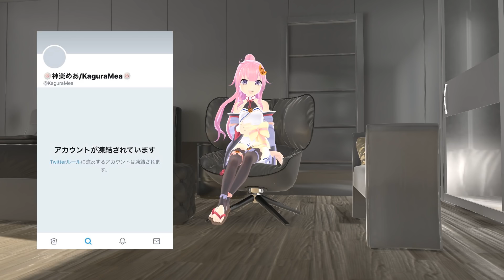神楽めあを救いたい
神楽めあちゃんを救いたい

8月31日21時～22時まで神楽めあちゃんとコラボが決定！
神楽めあちゃんのチャンネルでコラボするわよっ！